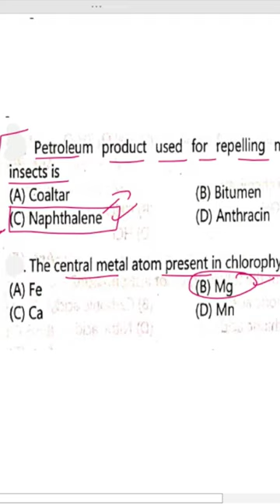petroleum product used for repelling moths and insects is/ the central metal in chlorophyll/106/107